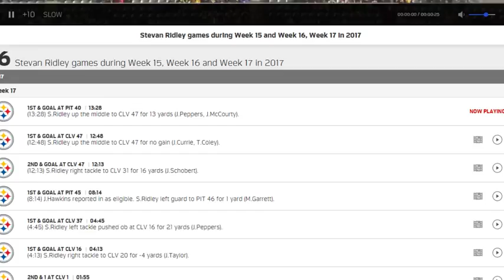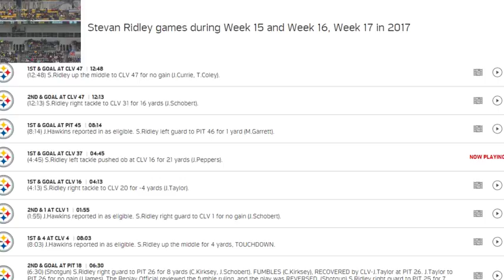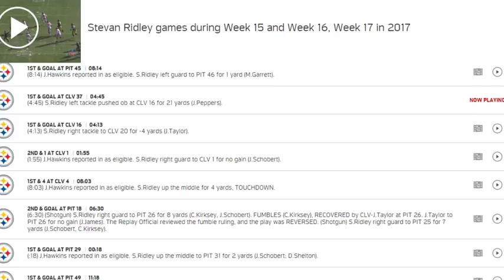Stevan Ridley Impressing The Steelers